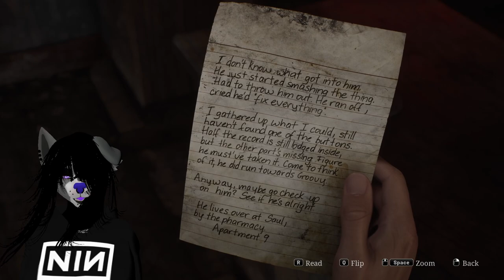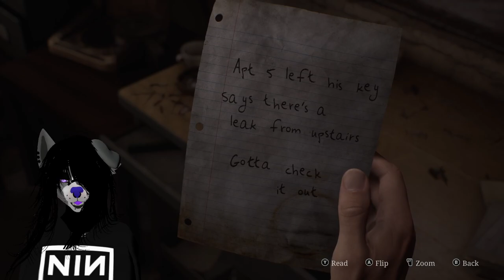INTO SILENT HILL ONCE AGAIN | Silent Hill 2 Remake - Part 1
Nostalgia kicks in the door hard for me as we run back into silent hill 2 Once Again!